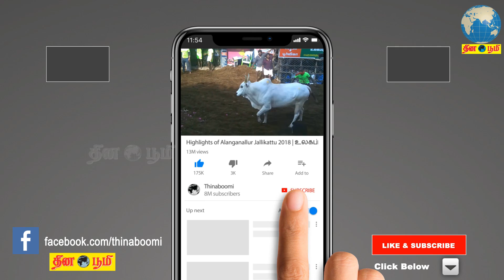மு.க.ஸ்டாலினுக்கு இசட் பிரிவு பாதுகாப்பு திரும்பப்பெற்றது கண்டனத்துக்குரியது-திருநாவுக்கரசர் பேட்டி